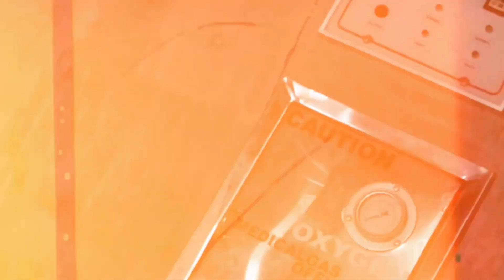Atika Azmi Meninjau Pembangunan RSUD Panyabungan di Puncak Panatapan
Panyabungan 6 September 2023, diskominfo